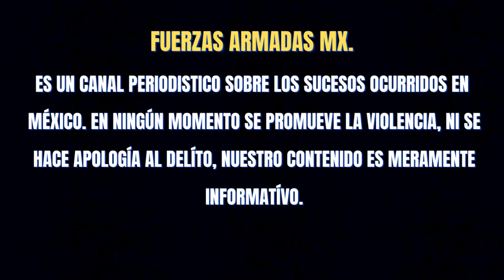GUARDIA NACIONAL DECOMISA METENFETAMINAS OCULTAS EN MEZCLADORA DE CARNE EN CULIACÁN, SINALOA 🌎🇲🇽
guardia nacional decomisa metanfetaminas ocultas en una mezcladora de carne en culiacan sinaloa.